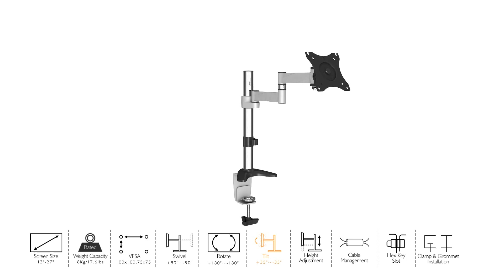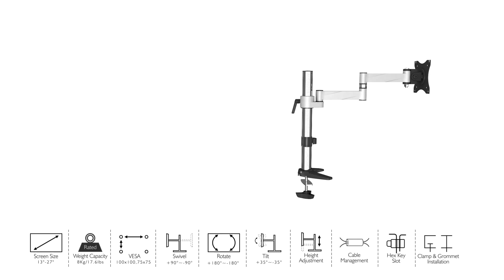Savonga® 11067 Monitor Tischhalterung 13"-27" Zoll neigbar schwenkbar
Montage und Funktion der Monitorhalterung 11067 für LED LCD Plasma Fernseher Monitor 13" 14" 15" 16" 17" 18" 19" 20" 21" 21,5" 22" 23" 24" 25" 26" 27" Zoll